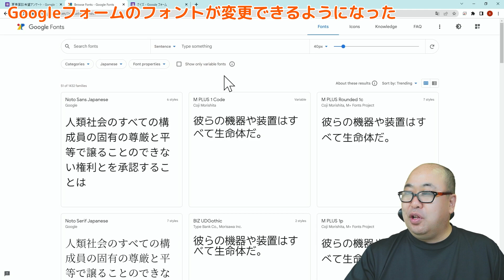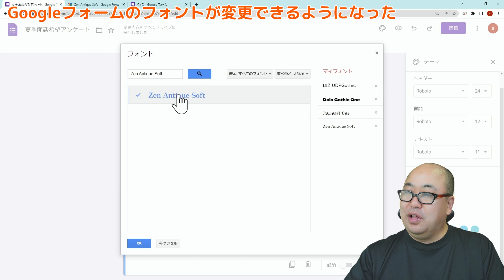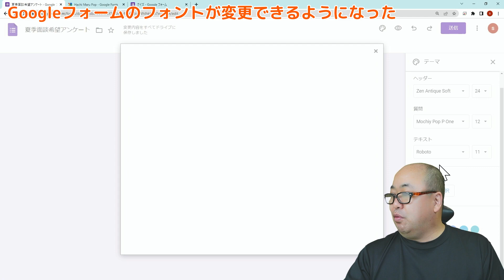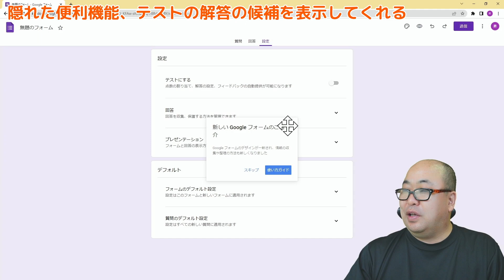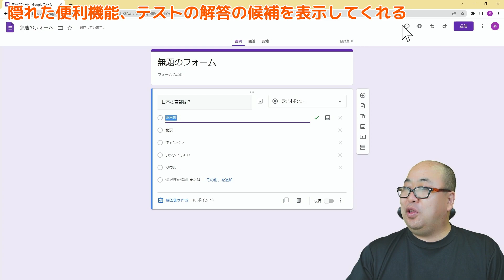【Googleフォーム】自由にフォントが変更できるようになりました！テストの解答の選択候補を表示してくれる便利機能も紹介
Google日本語フォント
☆今回の動画の内容はこちらです
▼目次
0:00 Googleフォームのフォントが変更できるようになった
3:23 隠れた便利機能、テストの解答の候補を表示してくれる
おススメ再生リスト
関連動画
大学入学共通テスト「情報」サンプル問題をPythonで解説PART01 第2問 問1 コンピュータとプログラミング
【Python】range関数ってなんで終了値でカウントが終わらないの?最初の値は開始値から始まるのに!変じゃないですか?
【GitHub Classroom】その1 GitHubのアカウントを作成してWEBサイト（ホームページ）を公開しよう！青山学院中等部GitHub Classroom
【GitHub Classroom】その2 クラスルームへの生徒の招待方法と課題の出し方！青山学院中等部GitHub Classroom
【ガンマイク2】ゼンハイザー MKE600
【サウンドミキサー】ZOOM PodTrak P4
プロフィール
Microsoft Innovative Educator Fellow 2020-21 安藤昇
1968年生まれ　栃木出身　53歳